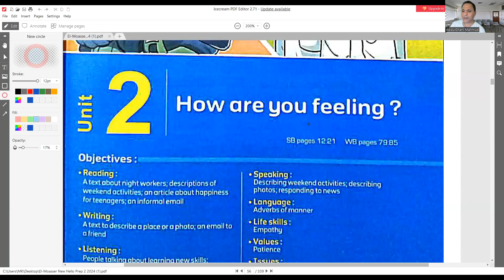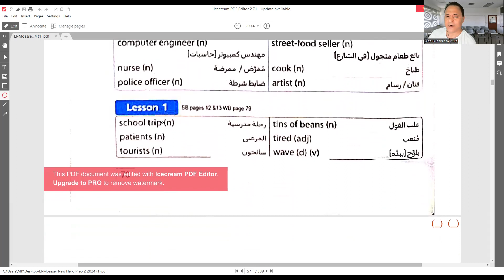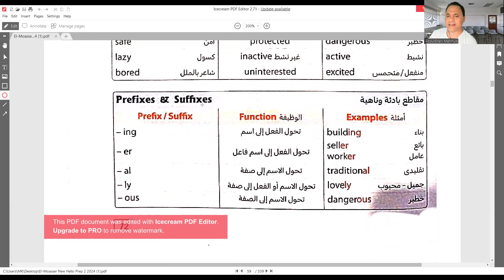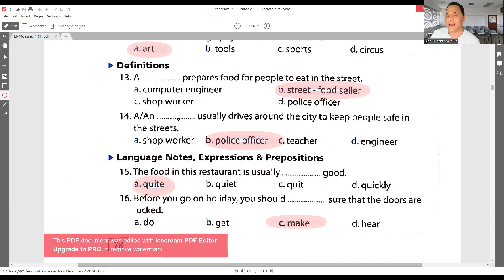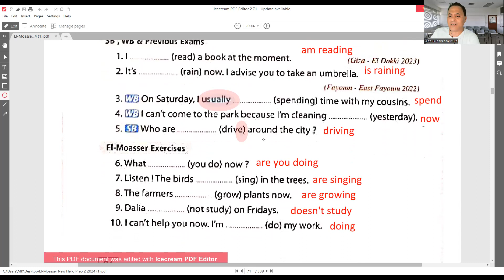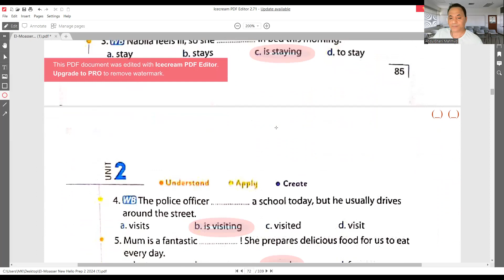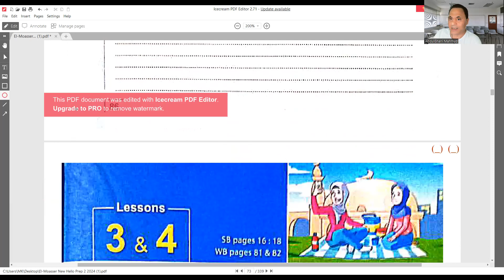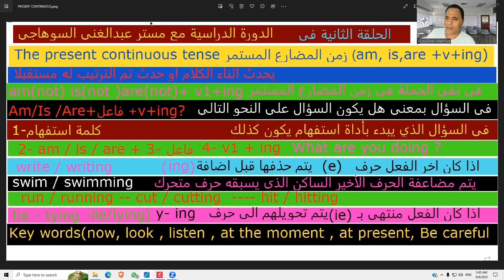حل تدريبات كتاب المعاصر 2024 للصف الثانى الاعدادى الترم الأول Unit 2 lessons 1,2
تانية اعدادي الترم الاول,كتاب المعاصر 2024
حل تدريبات كتاب المعاصر 2024 للصف الثانى الاعدادى
كتاب المعاصر الترم الأول 2024 تانية اعدادى
تانية اعدادي انجليزي, كتاب المعاصر 2024
تانية اعدادي 2024, كتاب المعاصر الترم الاول تانية اعدادى
تانية اعدادي ترم اول, كتاب المعاصر 2024
منهج تانية اعدادي الترم الاول,
منهج تانية اعدادي,
منهج انجليزي تانية اعدادي,
منهج تانية اعدادي انجليزي 2024,
كلمات انجليزي تانية اعدادي,
شرح انجليزي تانية اعدادي ترم اول,
دروس تانية اعدادي,
انجليزي تانية اعدادي ترم اول,
منهج انجليزي تانية اعدادي 2024
انجليزي تانية اعدادي الترم الاول,
انجليزي 2 اعدادي
الصف الثاني الاعدادي الترم الاول,
الصف الثاني الاعدادي الترم الاول اللغه الانجليزيه,
الصف الثاني الاعدادي الدرس الاول,
الصف الثاني اعدادي,
الصف الثاني الاعدادي الفصل الدراسي الاول,
الصف الثاني الاعدادي لغه انجليزيه,
منهج الصف الثاني الاعدادي لغه انجليزيه,
كلمات انجليزي الصف الثاني الاعدادي,
كتاب الانجليزي للصف الثاني الاعدادي,
شرح دروس الصف الثاني الاعدادي الترم الاول,
شرح جرامر الصف الثاني الاعدادي,
الصف الثاني الاعدادي 2024,
منهج الصف الثاني الاعدادي 2024